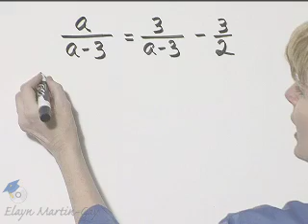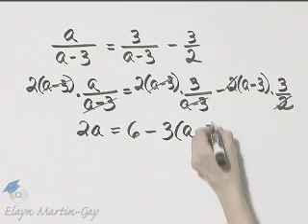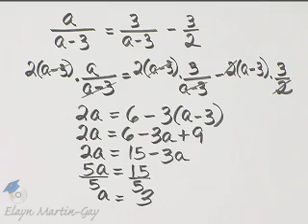Beginning and Intermediate Algebra Ch 7 Ex 18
Author Elayn Martin-Gay walks you step-by-step through the exercises in her Chapter Tests.

Elayn Martin-Gay firmly believes every math student can succeed--especially with the right learning tools.